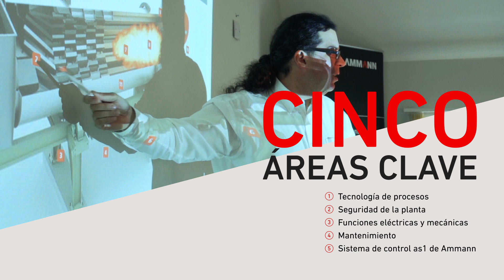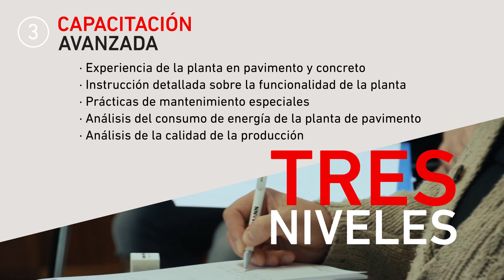Training Plants - Ammann Group (es)